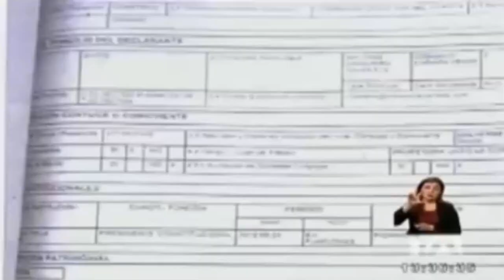CORREA EL MÁS GRANDE EVASOR DE IMPUESTOS 💰 Y DE LAVADO DE DINERO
🔊 Este video no es apto para Borregos Trolls pagados por Correa